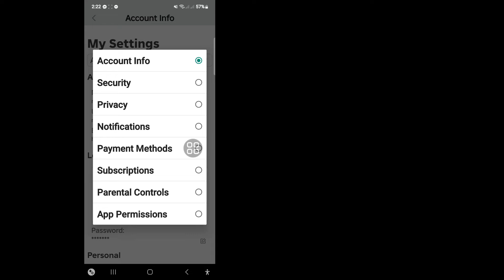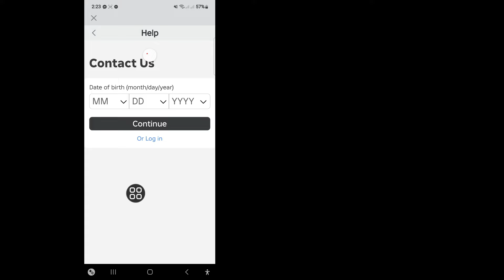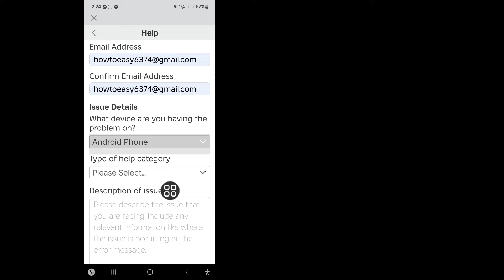Как исправить ГОЛОСОВОЙ ЧАТ Roblox, который не отображается 2024 | Как получить ГОЛОСОВОЙ ЧАТ ROBLOX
Вы ищете видео о том, как исправить ГОЛОСОВОЙ ЧАТ Roblox, который не отображается. Вы находитесь в нужном месте. В этом видео я покажу вам, как исправить не работающий ГОЛОСОВОЙ ЧАТ Roblox. Хотите получить голосовой чат Roblox? вы узнаете, как получить голосовой чат Roblox без идентификатора?

как войти в голосовой чат в роблоксе без идентификатора
роблокс, голосовой чат
роблокс как пользоваться голосовым чатом
как войти в голосовой чат в роблоксе
как пользоваться голосовым чатом в роблоксе
как включить голосовой чат в роблоксе